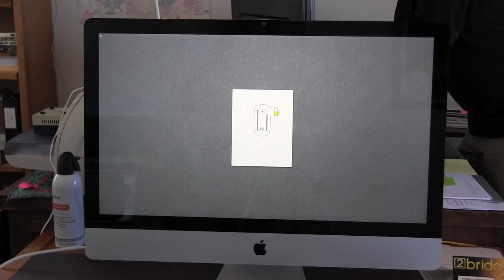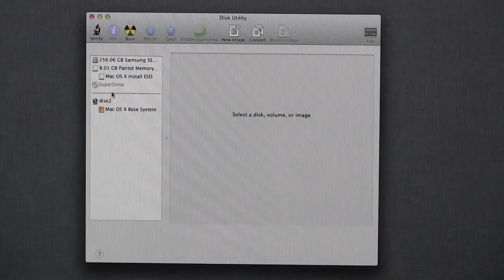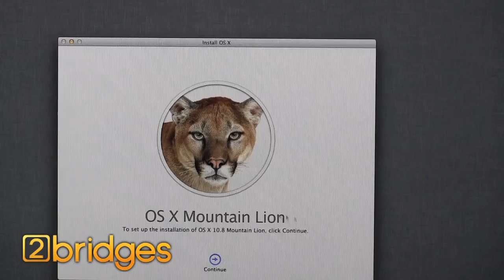2Bridges iMac HDD replacement with Samsung 840 PRO SSD & Install of Mountain Lion OSX 10.8 - Short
Short Version - iMac - Hard-drive replacement with a Samsung 840 PRO Series - SSD (Solid State Drive) &  OSX 10.8  (Mountain Lion) install -  at 2Bridges Tacoma